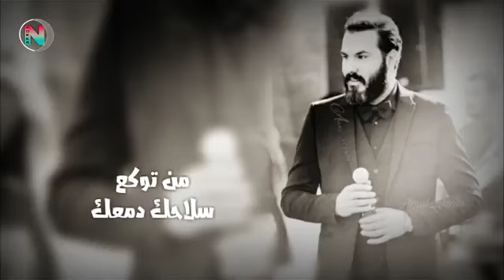نور الزين قريبا 2019 لك سهلة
لاتنسى الاشتراك